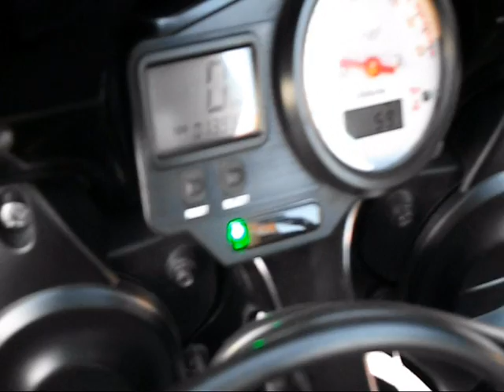yzf r6 2002 FRT Stealth Exhaust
Stealth Exhaust by ebay USA